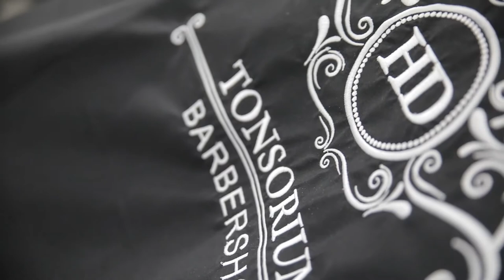HD Tonsorium Barber Shop Pre-Grand Opening Video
Sneak a peek at our Pre-Grand Opening at our New Katy Location! Or Better Yet, Come Pay Us A Visit.
Come experience a Great Cut and Atmosphere!!
Open 7 days a week: Mon-Fri 8am-6pm; Sat-Sun 8am-5pm